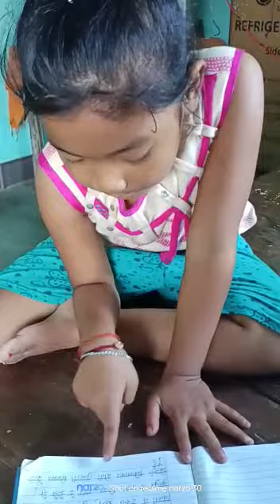हिन्दी : Reading कहानी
Video from Anita